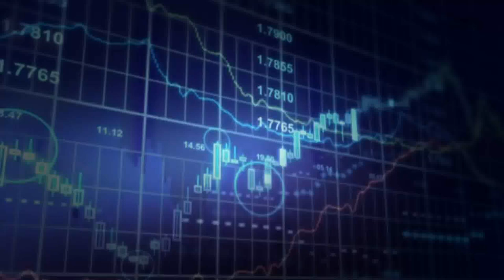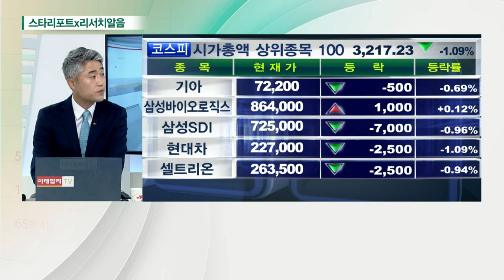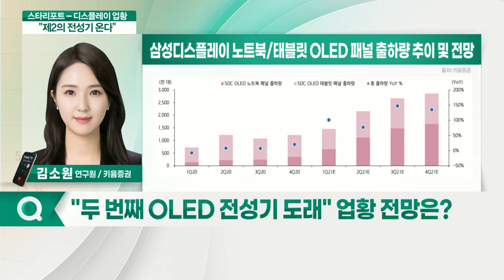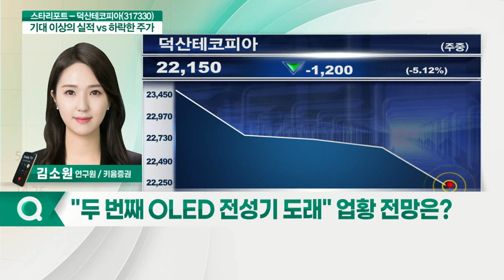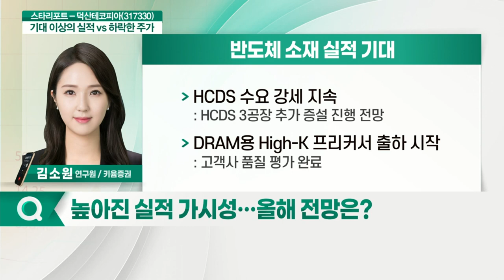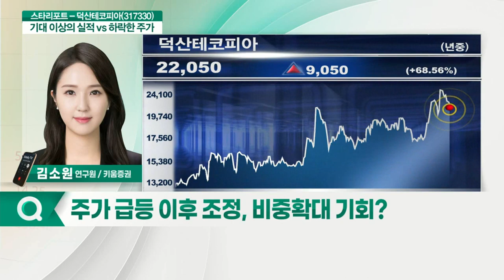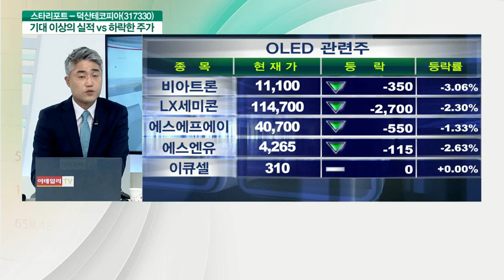덕산테코피아(317330)... 기대 이상의 실적 VS 하락한 주가_스타리포트X리서치알음 (20210709)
Q. "두 번째 OLED 전성기 도래" 업황 전망은?
Q. OLED 업종 재평가… 관련 서플라이 체인 주목?

Q. OLED 사용 면적 확대 수혜 받을까?
Q. 반도체 소재 매출, 큰 폭의 성장 예상?
Q. 높아진 실적 가시성… 올해 전망은?
Q. 주가 급등 이후 조정, 비중 확대 기회?